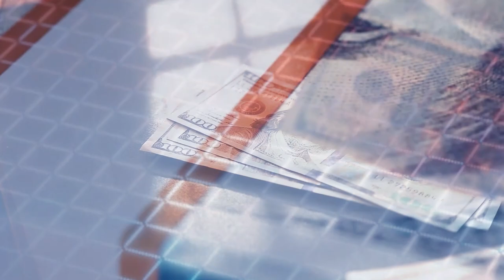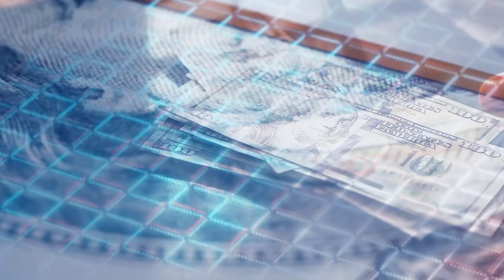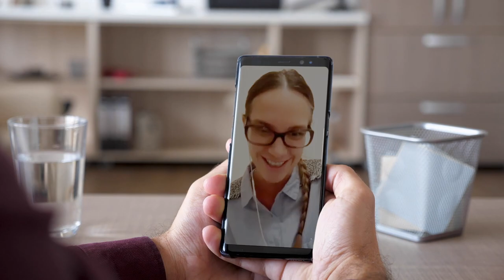Денежный поток ! Как в него войти? | Никита Бурлаков и Слиперы Школы | Глазами Вселенной #3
Добрый день,дорогие друзья! Меня зовут Никита Бурлаков, я основатель Школы Гипноза и Слиперства с выпускниками более чем в 50 странах мира. И сегодня я хотел бы вам представить наше исследование на тему “Как войти в позитивный денежный Поток”, поток Изобилия.